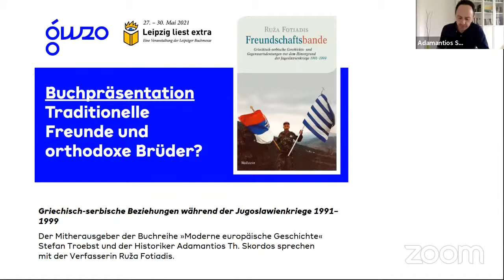Traditionelle Freunde und orthodoxe Brüder?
Griechisch-serbische Beziehungen während der Jugoslawienkriege

Veranstaltung im Rahmen von »Leipzig liest extra« am GWZO | digital

Das Ende des Kalten Krieges und der Ausbruch der kriegerischen Auseinandersetzungen im bis dahin sozialistischen und blockfreien Jugoslawien stellten eine Phase grundlegenden Umbruchs in Südosteuropa dar. Die 1990er Jahre führten aber nicht nur im vormals staatssozialistischen östlichen Europa zu vielfältigen Neuorientierungen und Umdeutungen, sondern auch beim NATO- und EG-Mitglied Griechenland. Der Zusammenbruch der alten Ordnung spiegelte sich in einem Wandel von Wahrnehmungen, einer Re-Interpretation von Deutungsmustern und Radikalisierung von Vorstellungen. Als eine Erscheinung dieser Prozesse lässt sich die griechisch-serbische Freundschaft bezeichnen. Die während der 1990er Jahre im öffentlichen Diskurs in Griechenland und Serbien verbreitete Berufung auf die »traditionell guten Beziehungen« wurde dabei vor allem mit der Glaubensbrüderschaft in der Orthodoxie und der Waffenbrüderschaft in den Balkankriegen sowie im Ersten Weltkrieg begründet. Auf dieser Grundlage wurde zuweilen eine »Schicksalsgemeinschaft« von Griechen und Serben abgeleitet und damit eine besondere Nähe beider postuliert.

Das jüngst in der Reihe »Moderne europäische Geschichte« im Wallstein Verlag erschienene Buch »Freundschaftsbande. Griechisch-serbische Geschichts- und Gegenwartsvorstellungen vor dem Hintergrund der Jugoslawienkriege 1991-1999« fragt nach den Gründen für diese Entwicklungen und insbesondere für die Wirkungsmacht und das Mobilisierungspotential der Vorstellung von einer traditionellen Verbundenheit zwischen Griechen und Serben. Es eröffnet dabei eine Reihe weiterreichender Fragen nach Logiken von Freundschaft und Feindschaft in internationalen Beziehungen, gruppenkonstituierenden Prozessen und Emotionalisierungstechniken.

Stefan Troebst, Professor für Kulturgeschichte des östlichen Europa an der Universität Leipzig und stellvertretender Direktor des Leibniz-Instituts für Geschichte und Kultur des östlichen Europa (GWZO) von 1999 bis 2021, und Adamantios Th. Skordos, Privatdozent für European Studies an der Universität Leipzig, diskutieren gemeinsam mit Ruža Fotiadis, wissenschaftliche Mitarbeiterin am Lehrstuhl für Südosteuropäische Geschichte der Humboldt-Universität zu Berlin und Autorin des  Buches.

Diskussion mit:
PD Dr. Adamantios Th. Skordos (Moderator)
Prof. Dr. Stefan Troebst (Slavist und Historiker, Mitherausgeber der Buchreihe »Moderne europäische Geschichte«)
Dr. Ruža Fotiadis (Autorin)

Freundschaftsbande. Griechisch-serbische Geschichts- und Gegenwartsdeutungen vor dem Hintergrund der Jugoslawienkriege 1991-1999